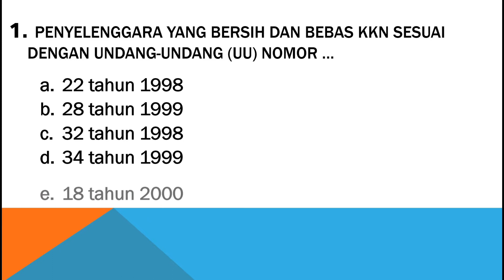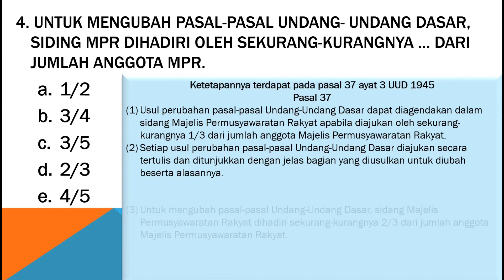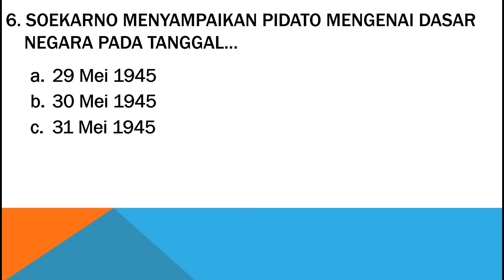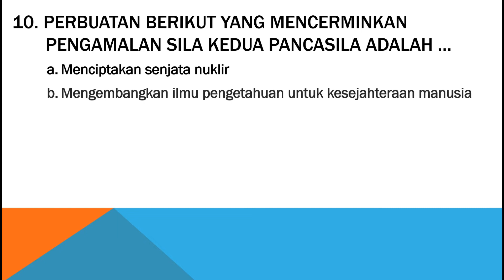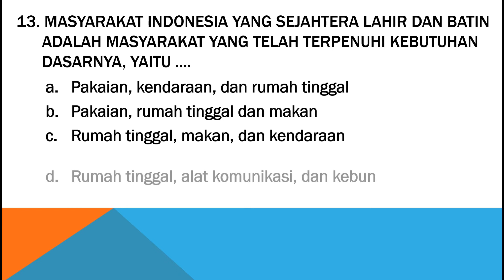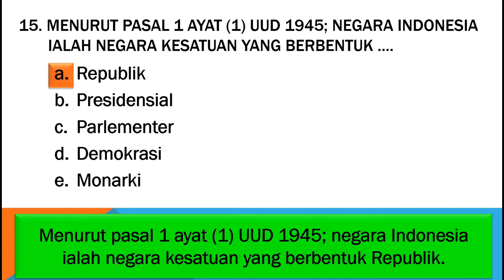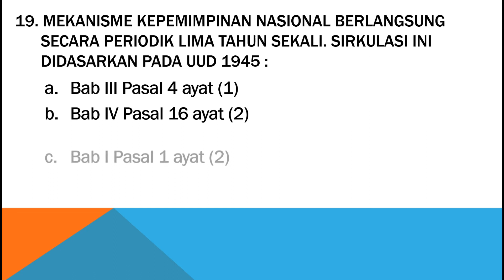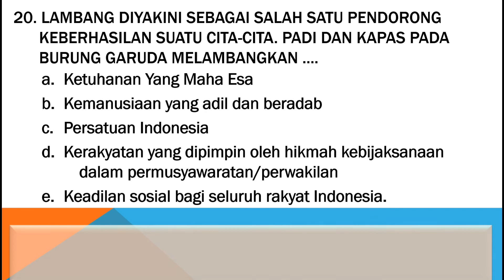TES CPNS - TWK PANCASILA, KONSTITUSI DAN UUD 1945# SOAL DAN PEMBAHASAN TERBARU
Tes Wawasan Kebangsaan termasuk dalam salah satu bagian Tes Kompetensi Dasar (TKD), dan merupakan salah satu poin penting dalam tes seleksi penerimaan CPNS untuk mengukur kemampuan peserta mengimplementasikan 4 Pilar Kebangsaan Indonesia, yakni: Pancasila, UUD 1945, NKRI dan Bhinneka Tunggal Ika.